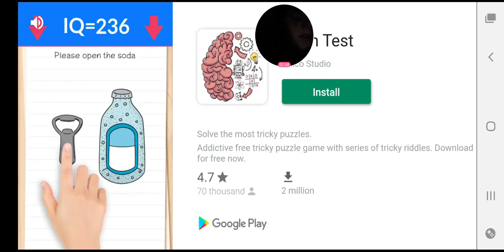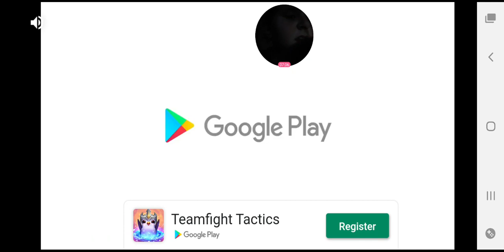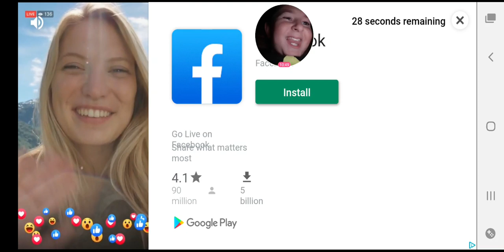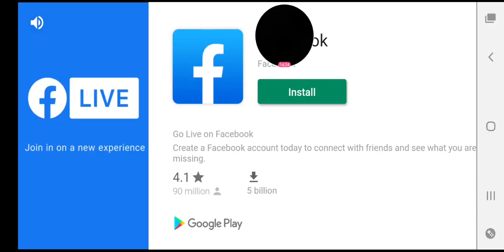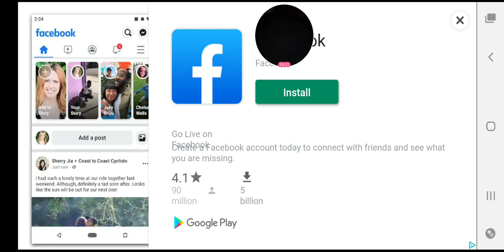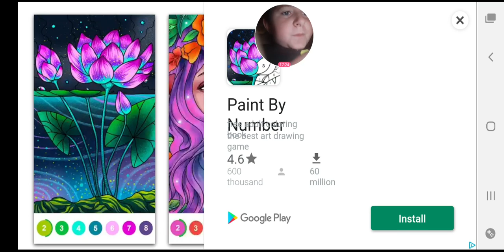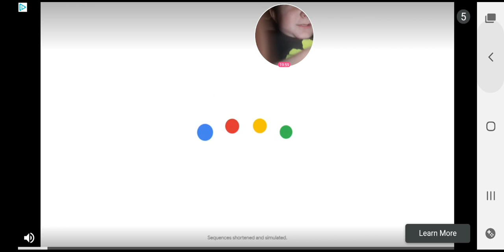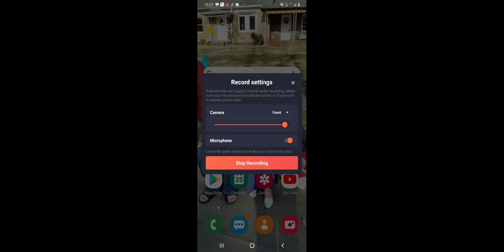mario rip off game amazing leps world 2 part 2